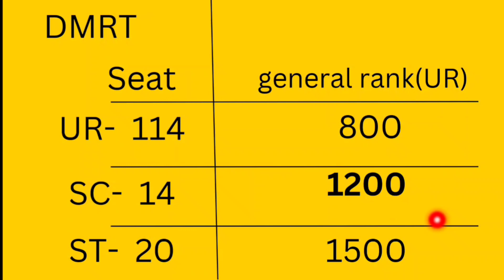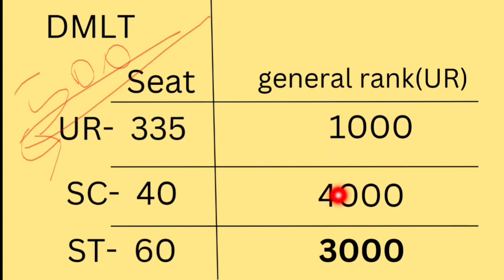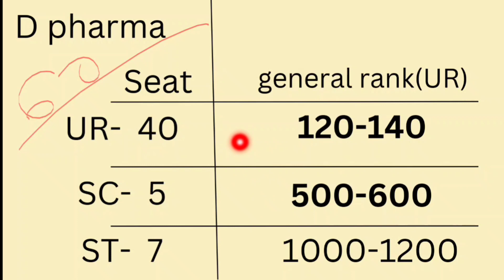dmet odisha expected cut off 2022-23|d pharm merit list 2022 odisha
aww.dmetodisha.gov.in